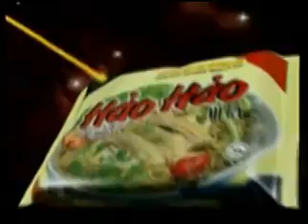Tiểu phẩm: VỢ CHỒNG ÔNG CHÀI | NSUT XUÂN HINH & NSUT HỒNG VÂN